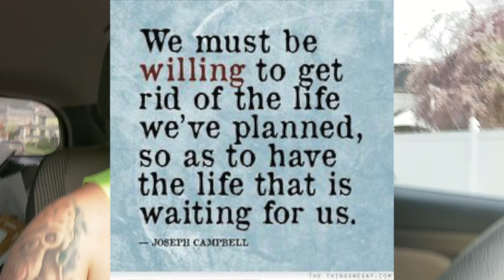Morning Milk EP11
-Dave Portnoy
-Deshaun Watson